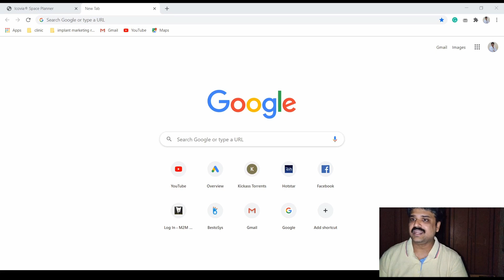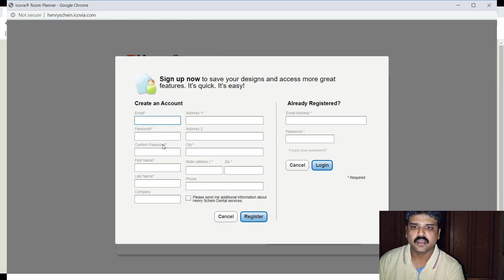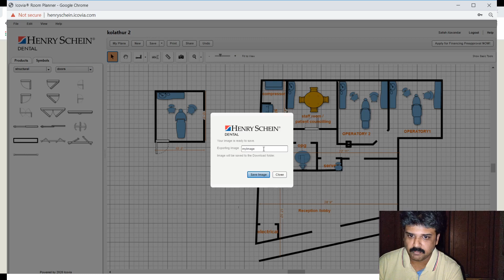Free Online Software to Design and Plan You Dream Dental Office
Are you planning to start a new dental Office/clinic
Are you looking to redesign your Dental Office?
Go to henryschein.icovia.com to find a free software that will help you mock design your entire Dental Clinic. Enjoy.